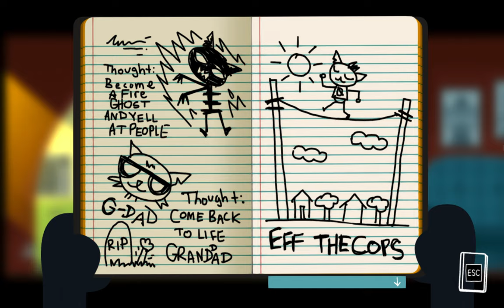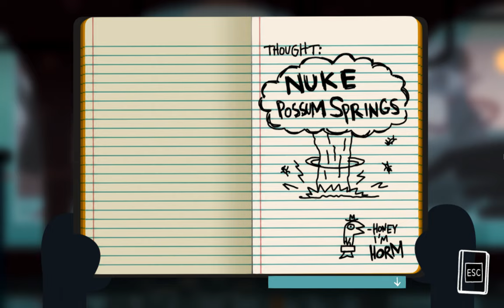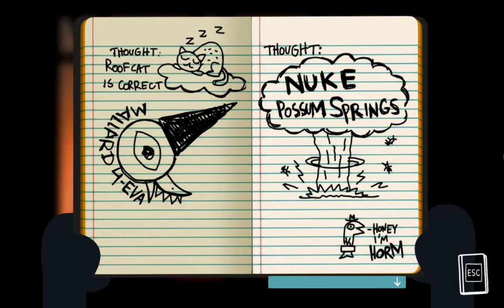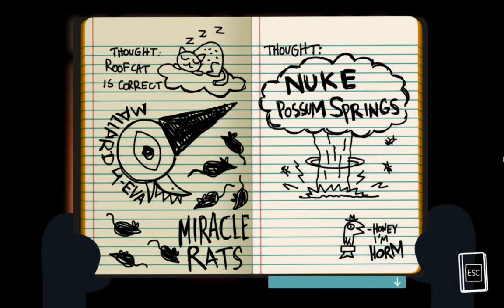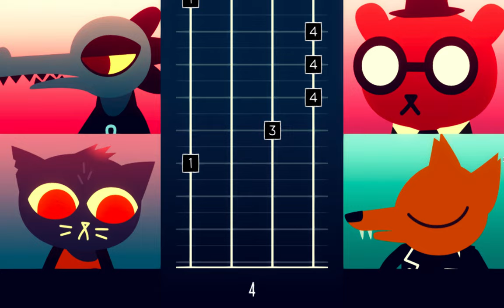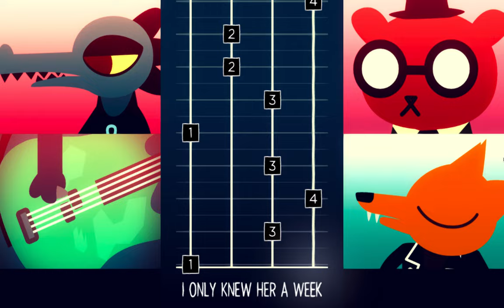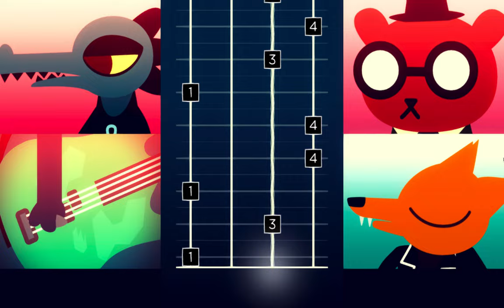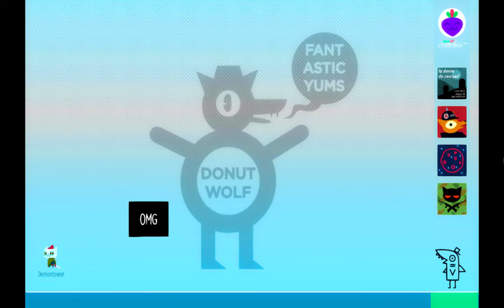NITW playthrough, Gregg route: day 4, crimes, astral alley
The videos are gonna start getting longer as more of the town is unlocked.
Timestamps:
Undead pole- 7:34
Dusk stars- 9:20
Castys- 10:21
Enter church- 14:21
Nuke possum springs- 22:05
Lori!- 25:11
Band practice- 45:32
Crimes- 49:25
The heads- 55:55
Stairs minigame- 59:57
Pierogi toss- 1:02:43
Watch some tv?- 1:07:23
Astral alley- 1:11:40